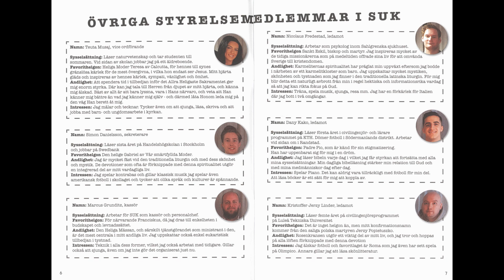Sanctus tidskrift för Sveriges Unga Katoliker 1/2018